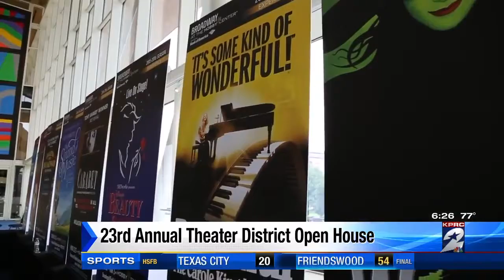23rd Annual Theater District Open House